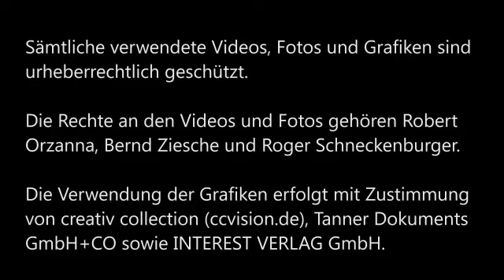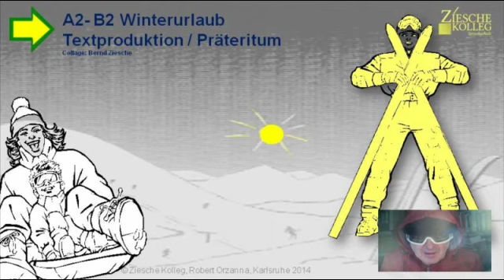A2-B2 Textproduktion: Bildbeschreibung / Winterurlaub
Wir üben die Textproduktion und die Anwendung des Präteritums.
Gliederung Bildbeschreibung:
I Thema: Sport, Winterurlaub
II Art der Darstellung: Collage, Computergrafik
III zu sehen:
1. Hintergrund:
Winterlandschaft, Berge, verschneite Winterlandschaft, Skigebiet, Skihänge, Skilift, Skifahrer
Vordergrund: Mutter mit Kind, Schlitten, Winterkleidung, Skifahrer
Szene: herrlicher Wintertag, wolkenloser, blauer Himmel, Sonnenschein,
Vermutung: junge Familie mit Kind macht Urlaub (Konjunktiv!)
IV Schlusssatz / Kommentar / Meinung

Erzählung: Zeit: Präteritum!
Ende Januar diesen Jahres machten wir ein paar Tage Urlaub in den Bergen. Bei schönstem Wetter und herrlichen Schneeverhältnissen genossen wir ...